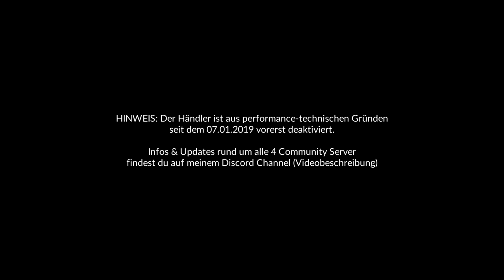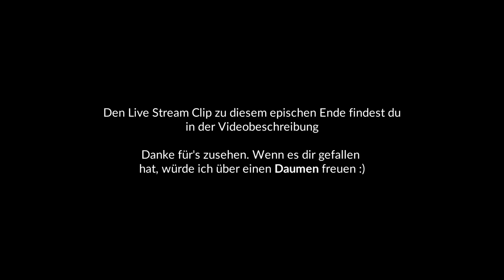◤ DAYZ Walking Dead Zombie Mod Showcase - Deutsch!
DayZ bei Amazon [PS4]

DayZ 1.0 [Walking Dead Zombie] Mod Test!
Bewertung für das Video nicht vergessen :)

► Alle Infos zum Server:
» RicooDayZ [1] Vanilla | IP-Adresse: 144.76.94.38:2302
» RicooDayZ [2] modded | IP-Adresse: 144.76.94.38:2402
» RicooDayZ [3] modded | IP-Adresse: 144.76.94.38:2502
» RicooDayZ [4] modded | IP-Adresse: 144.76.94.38:2602

» (2) Im Launcher oben rechts auf "Settings"
» (3) Spielpfad von DayZ festlegen (i.d.R. automatisch)
» (4) Einfach nach "RicooDayZ" suchen und connecten

Der Launcher lädt für dich alle nötigen Mods herunter!